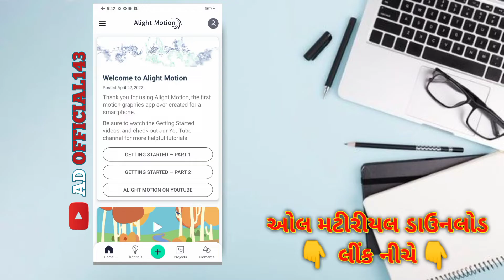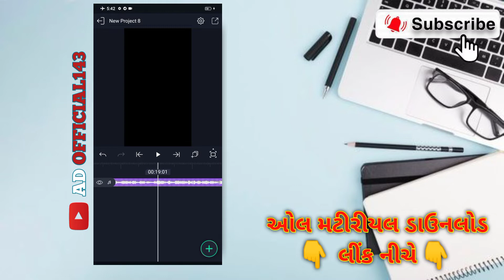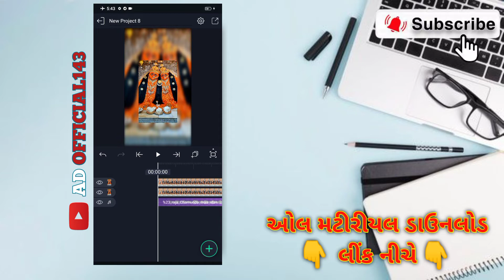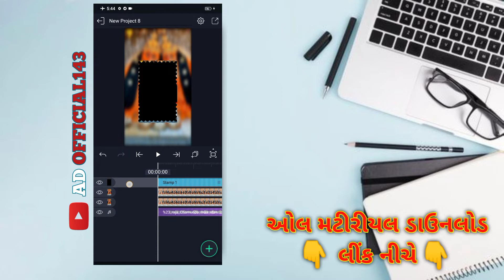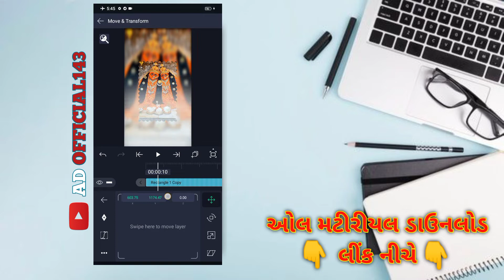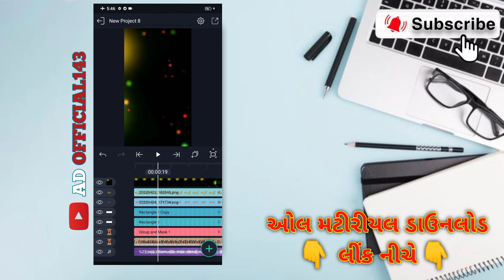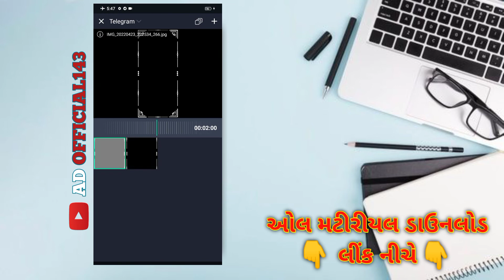New Trending Chamunda Maa Status Editing Alight Motion || કુળદેવી નું સ્ટેટસ બનાવતા શીખો સરળતાથી?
🔵 Song

🔵 Video effect

🔵 Png Text 1

🔵 Png Text

🔵 CHAMUNDA MATA PHOTO

🔵 Border Png

                  Thanks...